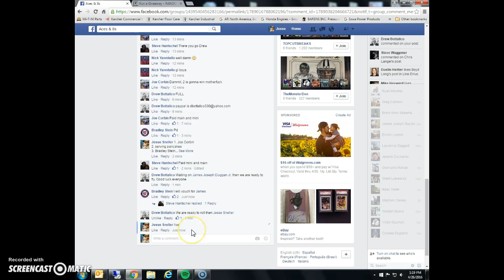Harper orange mini